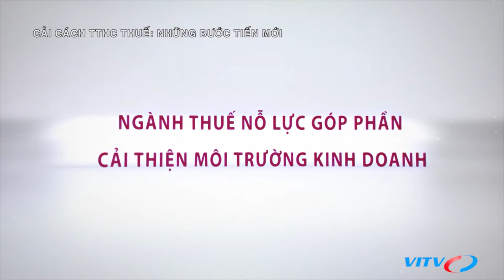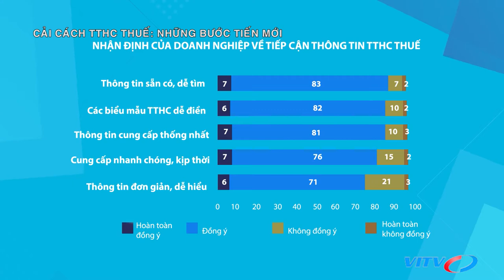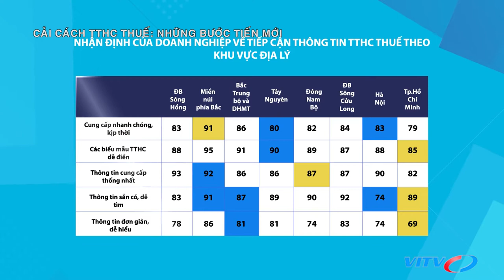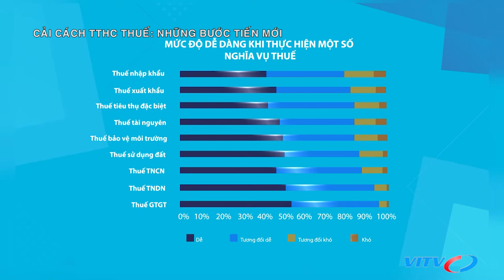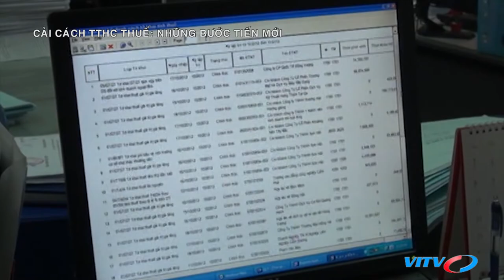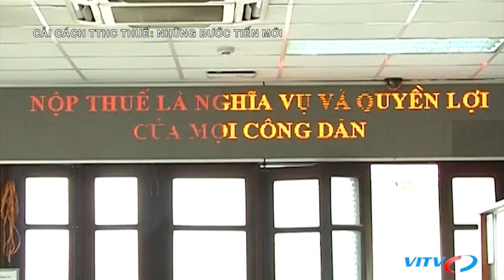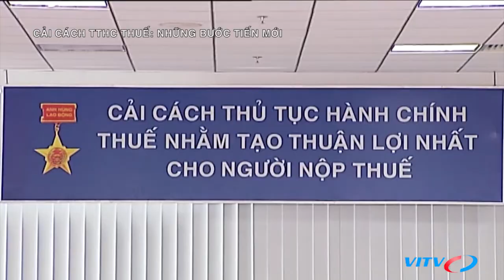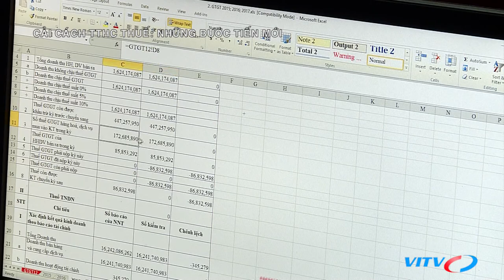Cải cách thủ tục hành chính thuế: Những bước tiến mới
Những năm qua, ngành Thuế đã liên tục chuyển động, cải cách để thay đổi diện mạo, hướng tới hiện đại, chuyên nghiệp và thân thiện với người nộp thuế. Sự đổi mới của ngành đến thời điểm này đã chính thức được ghi nhận một cách tích cực, không chỉ bởi các tổ chức quốc tế mà còn ở chính cộng đồng doanh nghiệp trong nước. Báo cáo đánh giá cải cách TTHC thuế: Mức độ hài lòng của DN năm 2019”. Theo đó, kết quả đánh giá sự hài lòng của DN với cơ quan thuế là 7,79 điểm, tương đương gần 78%, tăng 3 điểm phần trăm so với cuộc khảo sát năm 2016 và tăng 7 điểm phần trăm so với năm 2014.

Song bên cạnh đó, điều mà các DN quan tâm là một chính sách thuế phải thực sự thu hút và minh bạch; các thủ tục hải quan phải thuận lợi và thông thoáng...Vậy VN cần làm gì để có thể hiện đại hóa và chuyên nghiệp hóa các thủ tục về thuế? Hướng tới mực tiêu Thể chế chính sách thuế minh bạch; quy trình thủ tục hành chính thuế đơn giản, khoa học và phù hợp với thông lệ quốc tế?